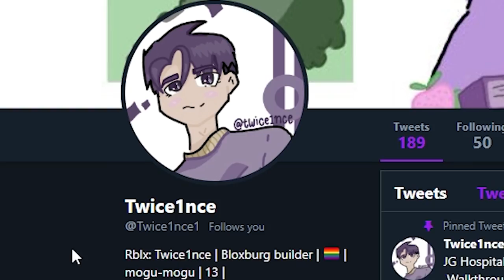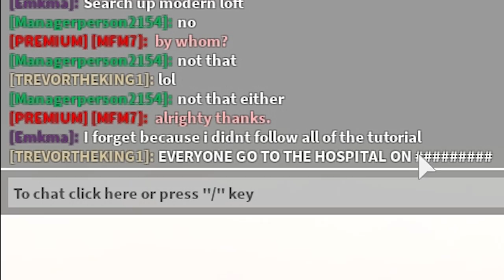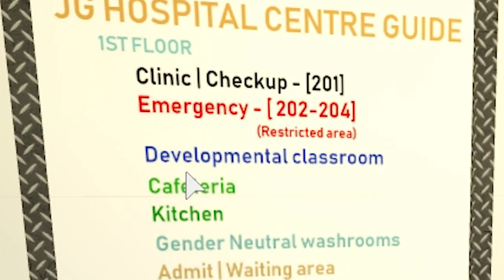I opened a HOSPITAL in Bloxburg... EVERYTHING WENT BAD!